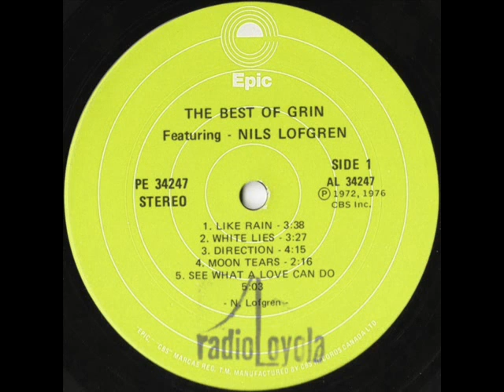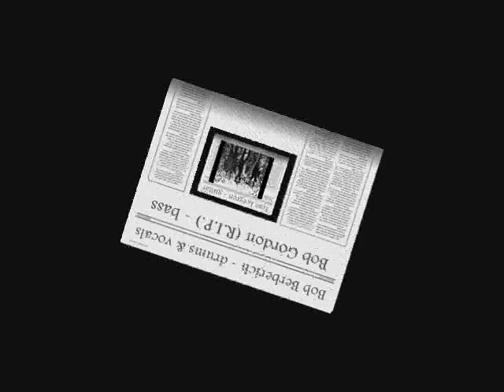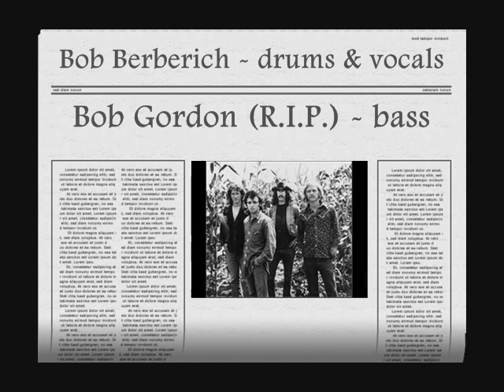GRIN - Like Rain (live 1973 - audio only)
Still excellent after all these years. One of the finest ballads in rock history. Kind of punchy live version with Nils & Bob Berberich on lead vocals.